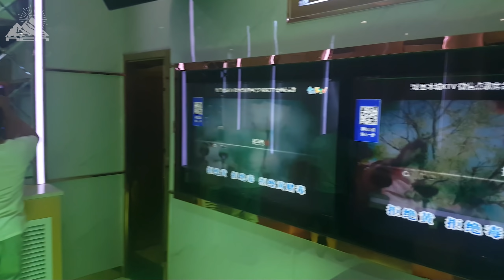Đi ăn Lẩu Bò được mấy bạn người Trung Quốc mời hát Karaoke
- Nào hãy cùng tôi đi du lịch và khám phá những vùng đất mới qua những thước phim sống động và chân thực nhất nhé

- Cảm ơn các bạn đã dành thời gian xem video của mình